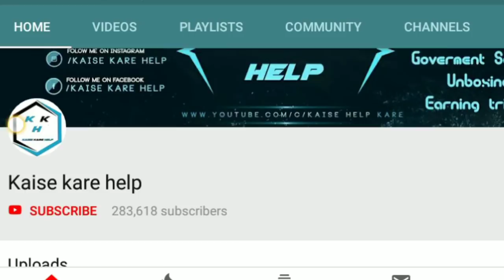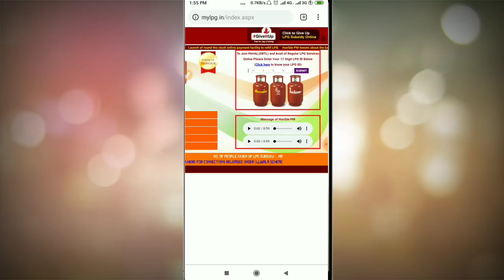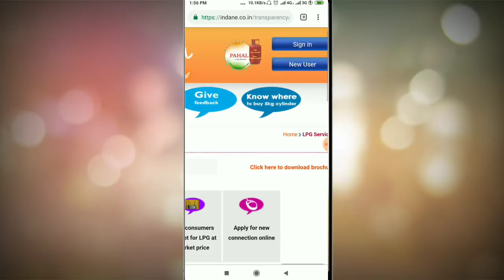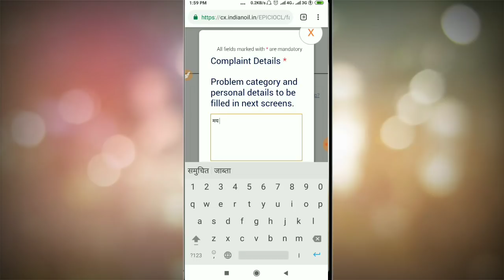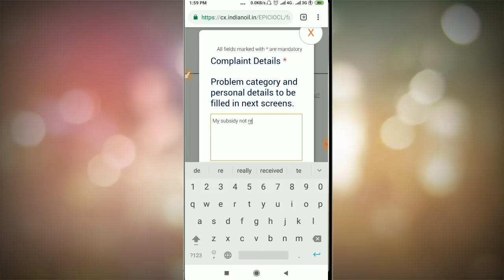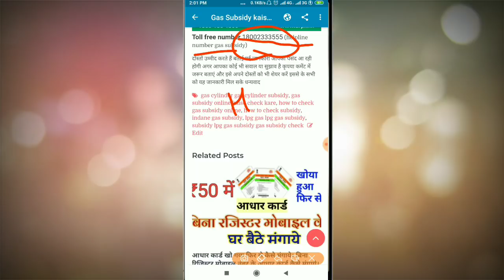Gas subsidy kaise check kare ? Indane Gas subsidy 3 tarika se dekhe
आज के वीडियो में बताया गया है। कैसे आप गैस सब्सिडी चेक कर सकते है।